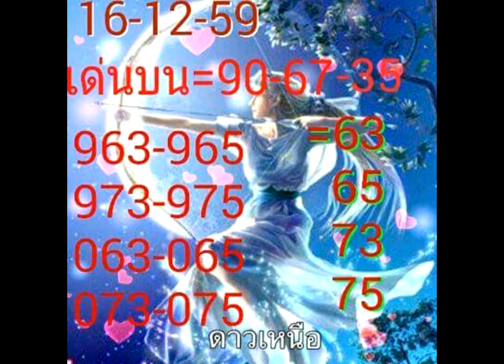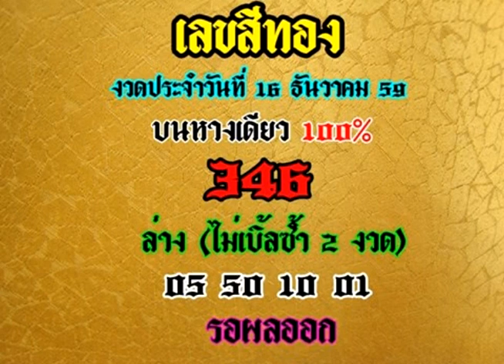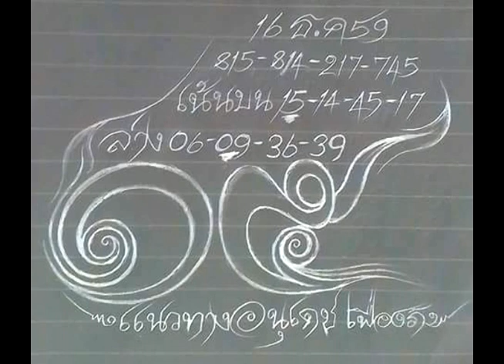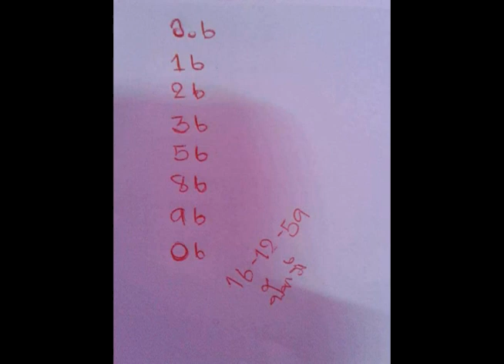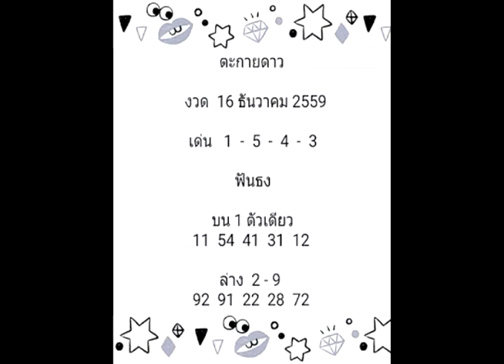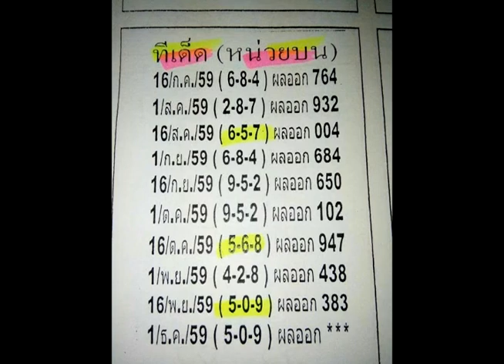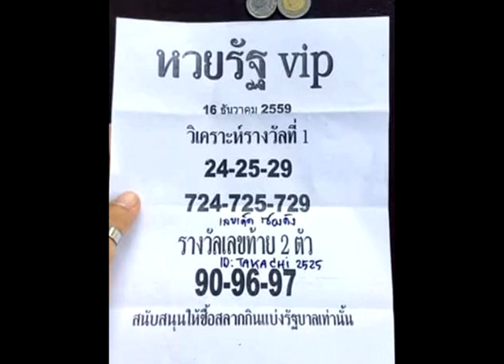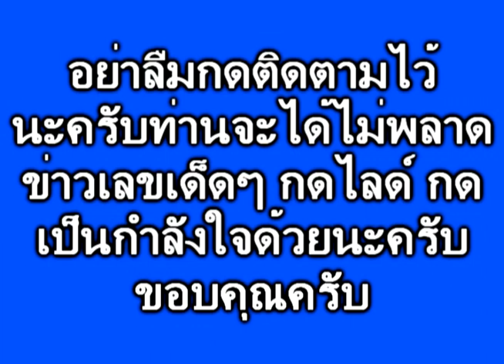งวด 16/12/59 หวยซอง เด็ดๆๆ คุ้มค่ากับการ เสียเวลาดู